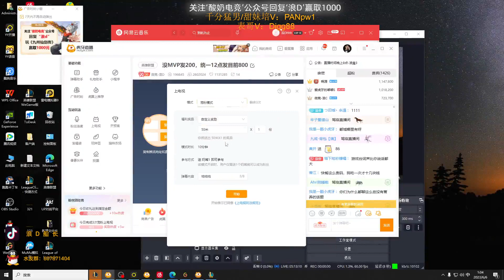🔴 LangD Gangplank vs Rumble - LangD Rank 1 Gangplank Guide